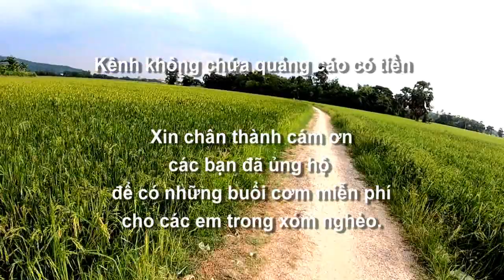Những túi rau quả 0 đồng khi & niềm vui của bà con xóm nghèo Châu Lăng, Tri Tôn, An Giang 12/11/2023